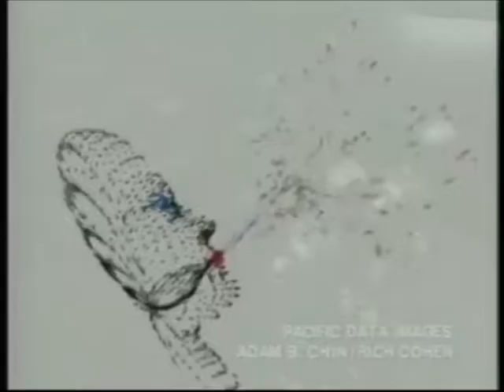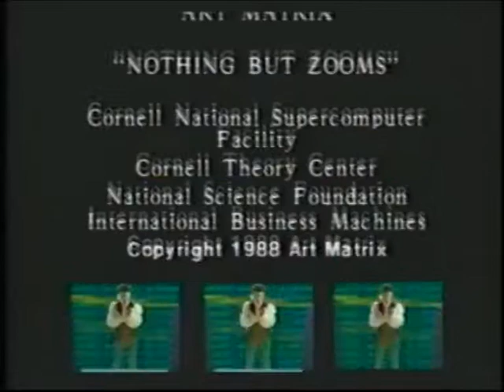ブラジル404 - Microsoftware Inc (Official Video)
スターバタフライStudios Inc.